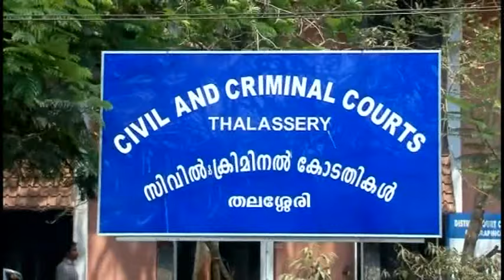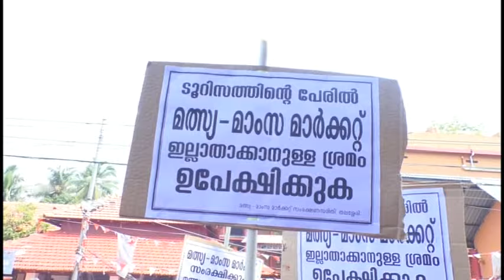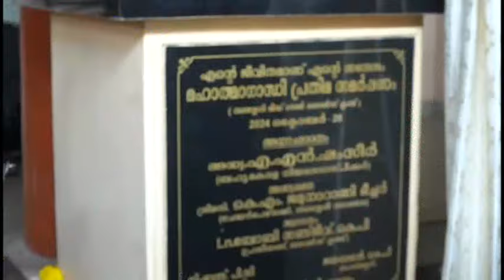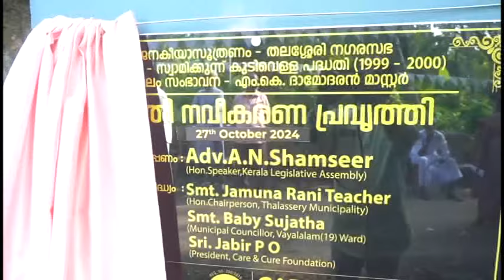28 10 24 NEWS